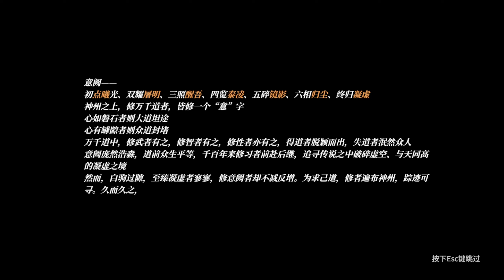【俠道游歌】#1 尋找自己的道 (Songs Of Wuxia)雨樹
今年出了這麼多武俠遊戲，終於來了一款香的，
光是女角人設就很香，配音有趣，美術也不錯，
另外我很喜歡他的傳統回合式戰鬥，簡單直覺。

反觀最近的武俠遊戲，打鬥連段要按一堆按鍵
我認為回歸傳統的回合制，也別有一番風味
最重要的一點 這款遊戲特價只賣100多台幣
原價是45塊人民幣=約200台幣 價格超誇張

整體玩起來像幻想三國誌
感覺這款還蠻有潛力的